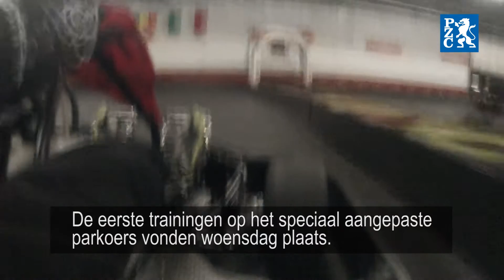Op deze baan wordt het open EK karten gereden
In Middelburg wordt komend weekend het open EK karten gehouden.  Vlissinger Lorenzo Stolk, wereldkampioen bij de junioren in 2015, verkende de baan.